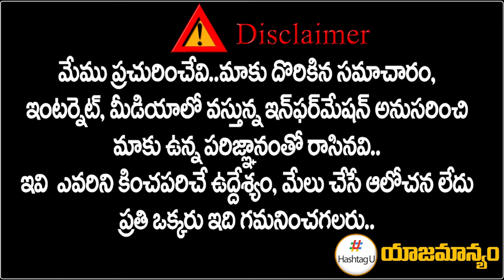Congress Leader Ravali Reddy On TPCC Revanth Reddy || CM KCR || TRS Vs T Congress || HashtagU